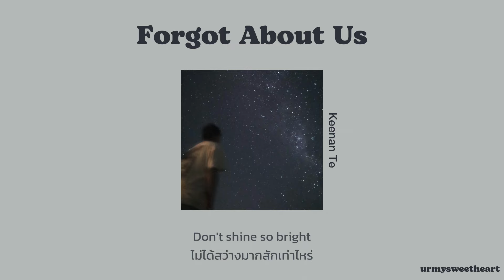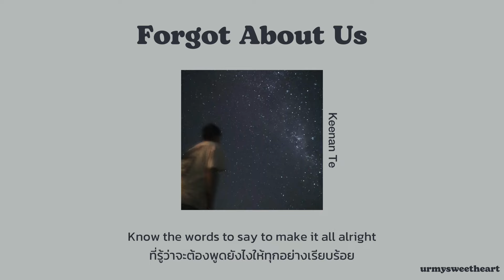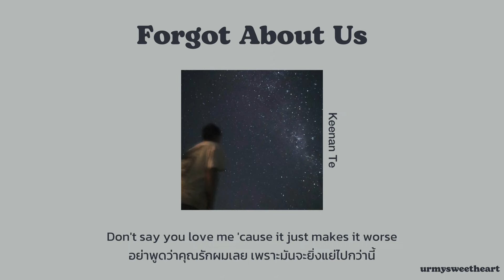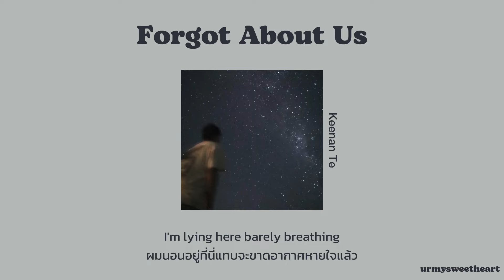[THAISUB/LYRICS] Forgot About Us - Keenan Te แปลไทย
“I’m not the only one that you’re falling for”

꒰ lyrics ꒱;

What if I wasn't meant to be happy?
And what if I believed in more lies than the stars up in the sky?
Now I'm calling for a taxi
While you're sitting in his backseat
You took him to the place we used to lie

These city lights
Don't shine so bright
Now that you're not mine

Don't say you're sorry and don't say I'm yours
When I'm not the only one that you're falling for
Don't say you love me 'cause it just makes it worse
I'm losing my balance on the edge of your words
I'm making friends with the ceiling
While you're busy sleeping
On the other side
Of someone's bed tonight
Hate that I miss you
After all that you've done
I'll never forget how you forgot about us
Forgot about us

Only you
Know how to make my heart break
Know the words to say to make it all alright
You shoulda never put your phone down
What a stupid way to find out
Better leave this place and get you off my mind

These city lights
So far behind

Forgot about us, oh, whoa

I'm lying here barely breathing
While you're catching feelings
Forgot about us

꒰ พูดคุย ติชม หรือแนะนำเพลงให้เราแปลในคอมเมนต์ได้เลยนะคะ ꒱